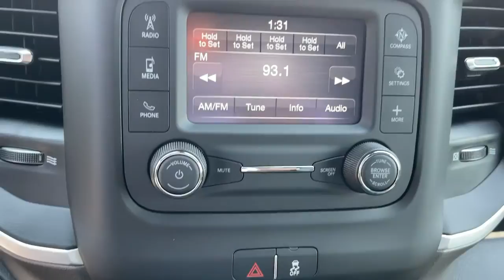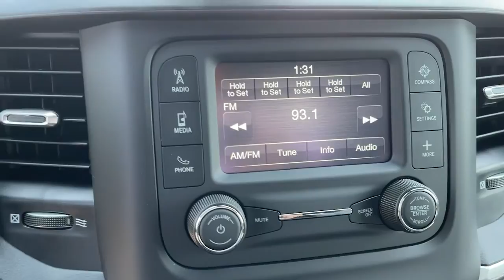2021 Ram 3500 Claremont, Pomona, Upland, Fontana, Rancho Cucamonga, CA MG687874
Bright White Clearcoat New 2021 Ram 3500 available in Claremont, California at John Elway's Claremont Chrysler Dodge Jeep Ram. Servicing the Pomona, Upland, Fontana, Rancho Cucamonga, CA area.
2021 Ram 3500 Big Horn - Stock#: MG687874 - VIN#: 3C63R3HL3MG687874

Claremont CDJR
620 Auto Center Dr.